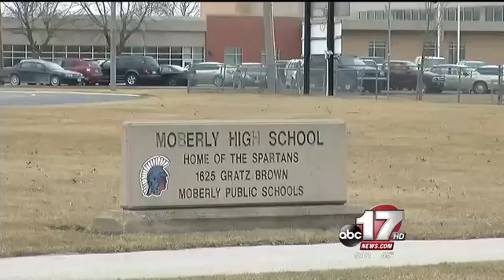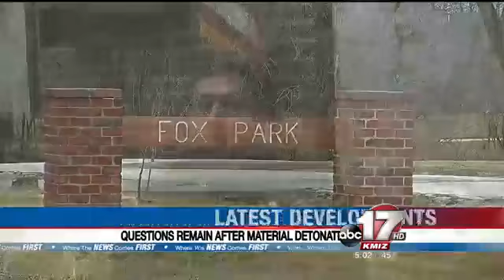Questions remain after material detonated in Moberly